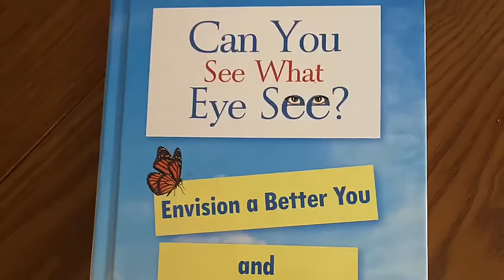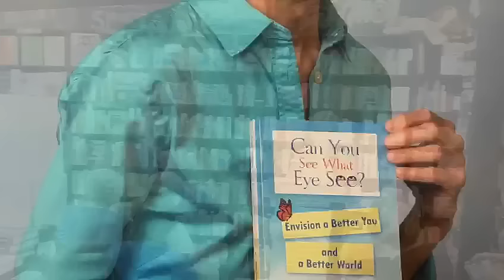Can You See What Eye See? by Marlene Chere Sampson | Publisher's Pick | ReadersMagnet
Attain inner peace and joy, fulfill your unique purpose, and flourish in all areas of your life in a constantly changing world. Psychotherapist Marlene Chere Sampson provides you with the insights and tools to transform your life in her enlightening and empowering guidebook “Can You See What Eye See?”

With the help of her guidebook, you will learn to breathe through stressful moments, listen to understand, stop worrying, speak your truth, let go of suffering, and ultimately find a path to achieving inner peace.

Start your journey to personal transformation and growth today. Get a copy of Can You See What Eye See? by Marlene Chere Sampson today.